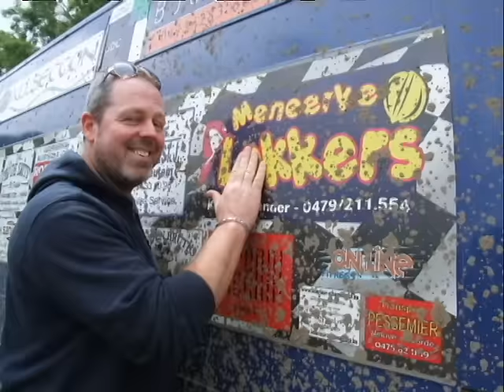Hundelgem 2015 reeks 2 Junioren